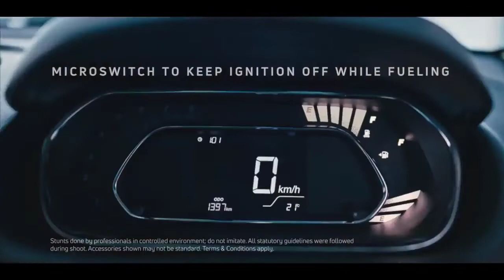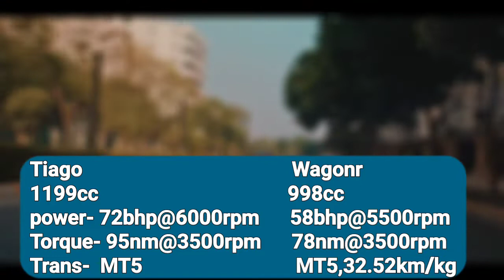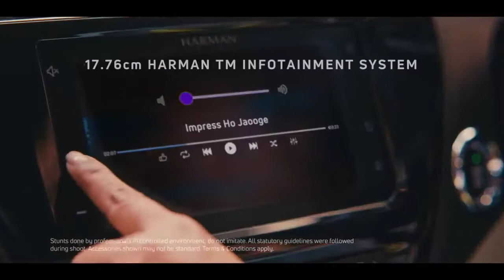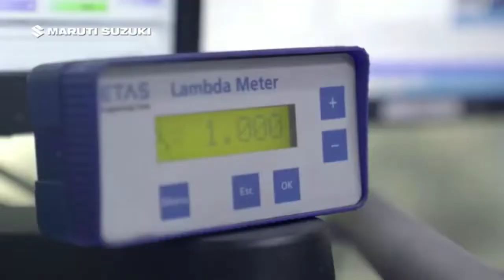Tata Tiago vs Maruti wagon. Tiago vs Maruti Wagon r CNG. Tiago cng vs WagonR cng.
Detailed comparison Tiago vs Wagonr

Dear veiwers is video me maine Maruti Wagonr cng aur Tata Tiago CNG ka detailed comparison Kiya hai

Tiago CNG all model's detailed video price engine specs